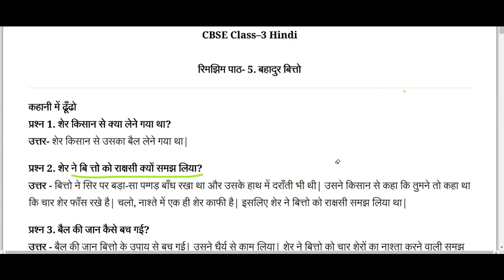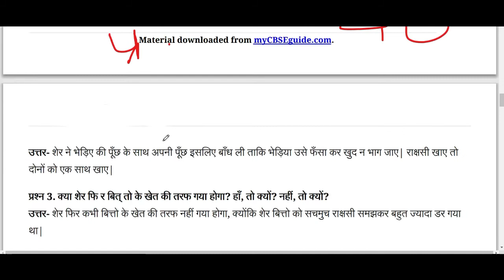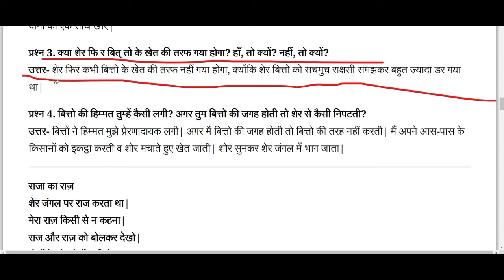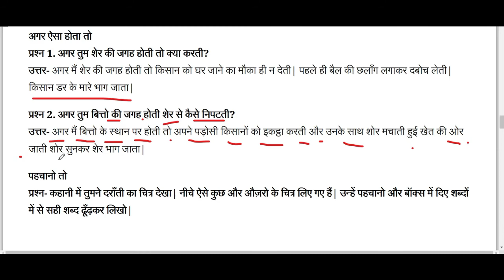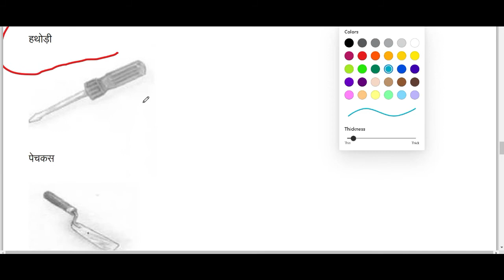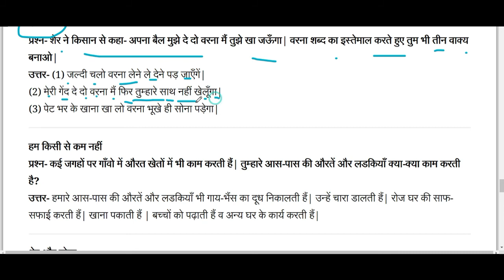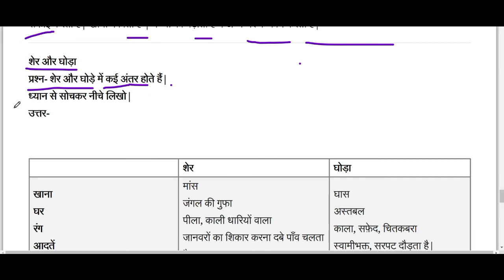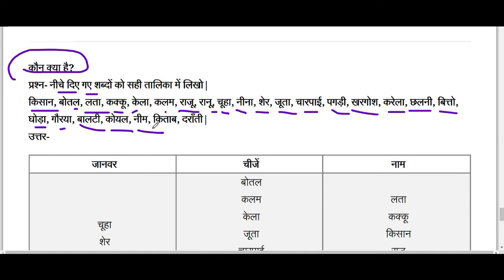Question-answer बहादुर बिट्टो Bahadur bitto Lesson 5 NCERT book 3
hello friends! please find question-answers of bahadur Bitto with Hindi explanation and all activities and grammar portion.

Keep learning with learningwithpushpanjalichaliha